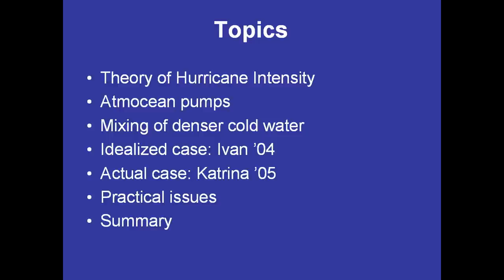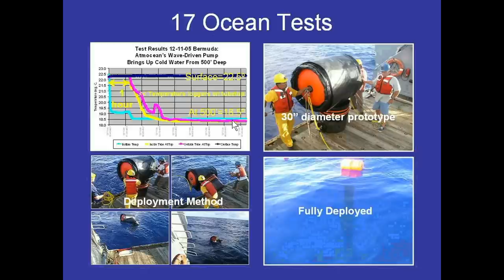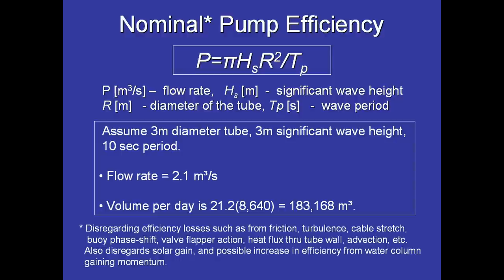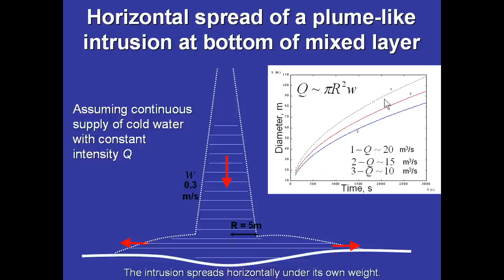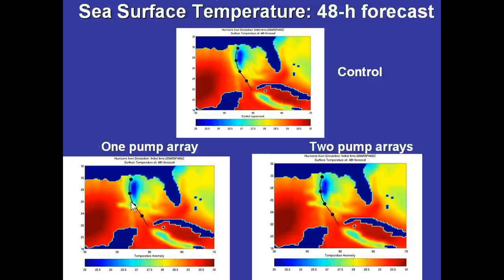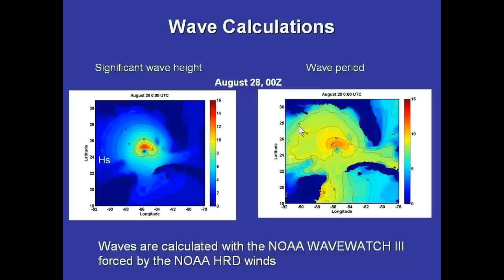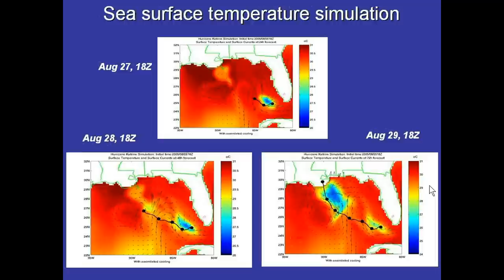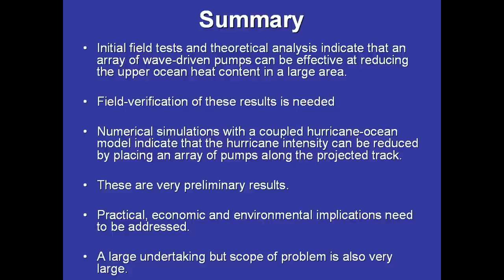Reducing hurricane intensity using arrays of Atmocean Inc.'s wave-driven upwelling pumps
Source: Geoengineering Projects & Experiments

This research is currently undertaken by distinguished scientists and engineers at: Manchester University, Leeds University, NCAR, Pacific Northwest National Labs, Purdue University, University of Washington and the University of Edinburgh.

Silver Lining Project
One Market Street, Suite 3500

The man who would stop hurricanes with car tyres
"British scientist Stephen Salter and Bill Gates patent scheme to prevent huge storms"

Bowers, Jeffrey A. (Kirkland, WA, US)
Caldeira, Kenneth G. (Campbell, CA, US)
Chan, Alistair K. (Stillwater, MN, US)
Gates III, William H. (Redmond, WA, US)
Hyde, Roderick A. (Redmond, WA, US)
Ishikawa, Muriel Y. (Livermore, CA, US)
Kare, Jordin T. (Seattle, WA, US)
Latham, John (Boulder, CO, US)
Myhrvold, Nathan P. (Medina, WA, US)
Salter, Stephen H. (Edinburgh, GB)
Tegreene, Clarence T. (Bellevue, WA, US)
Wood Jr., Lowell L. (Bellevue, WA, US)

Weakening of hurricanes via marine cloud brightening (MCB) Silver Lining Project

17th Joint Conference on Planned and Inadvertent Weather Modification/Weather Modification Association Annual Meeting (20-25 April 2008)

Reducing hurricane intensity by cooling the upper mixed layer using arrays of Atmocean, Inc.'s wave-driven upwelling pumps

Philip W. Kithil, Atmocean, Inc., Santa Fe, NM; and I. Ginis

Most climate scientists now agree that global warming will increase the intensity of tropical cyclones. It is natural to ask if any technology is able to weaken these increasingly powerful storms before landfall. Given that hurricane tracking forecasts are accurate only a few days ahead, could the technology be correctly positioned soon enough? Would the storm veer off, hitting a different region? What are the unintended environmental consequences? Is any approach technically feasible and make sense from an economics perspective?

Hurricane intensity is strongly linked to upper ocean heat content. Mathematical models show that arrays of Atmocean's wave-driven upwelling pumps could cool the upper ocean by up to several degrees C., reducing the evaporative energy to the hurricane, and lowering peak winds by 5% to 20%. Since hurricane wind damages are proportional to the cube of windspeed, this reduction in peak wind suggests that losses caused by high winds could be reduced up to 50%. Additional savings could accrue if the storm surge is lessened, thereby reducing losses caused by flooding.

By relying on wave kinetic energy as the power source, the Atmocean wave-driven upwelling pumps naturally self-calibrate due to the much larger waves generated by a storm.

Atmocean's upwelling arrays would be positioned beginning at 250 meters depth along the Gulf and East coast, and extend seaward in a band about 150 km wide.

If Atmocean arrays had been in position ten years ago, our storm track analysis shows they could have intercepted and quite likely reduced the intensity of 84% of US-landfalling hurricanes.

Chair: Joe Golden, Univ. of Colorado/CIRES/NOAA/GSD, Boulder, CO